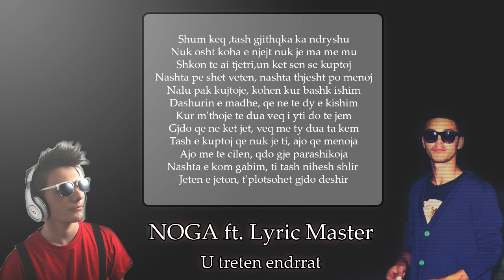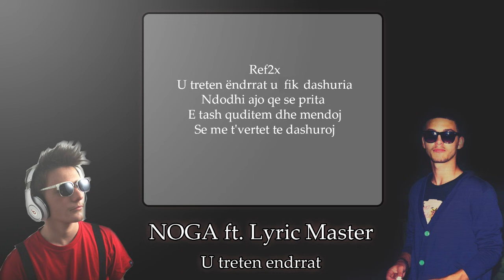Noga ft. Lyric Master - U treten endrrat ( NEW HIT 2012 )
Agon Abdullah known as "Noga beatbox" was born on June 13, 1995. Since he was 5 years he noted his talent and started doing what he does now , beatbox . In his early years , did beatbox with some of the best rappers in Prishtina : Bim Bimma , Ergen , DJ Blunt etc. In 2011 he released his first album "Soulja". His Facebook fanpage with over 140k fans and his YouTube Channel with 40
+ million views make him the most clicked artist in Kosova and Albania. He made collaborations with a lot of rappers and famous singers in Albanian lands.

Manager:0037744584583